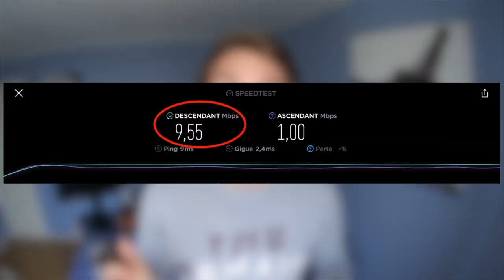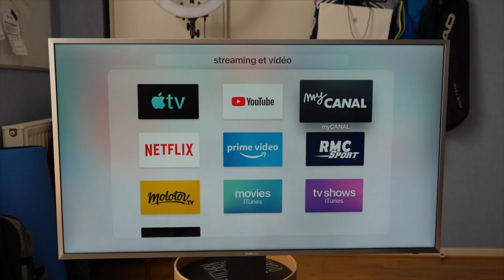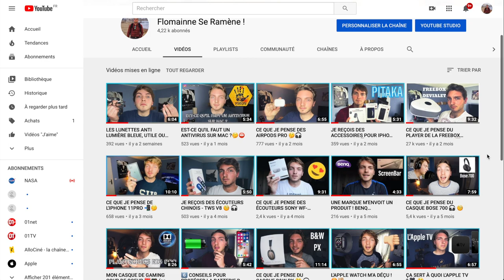TOP 5 DE MES MEILLEURES VIDEOS ET OBJECTIFS 2020 ! 🎥 🎉